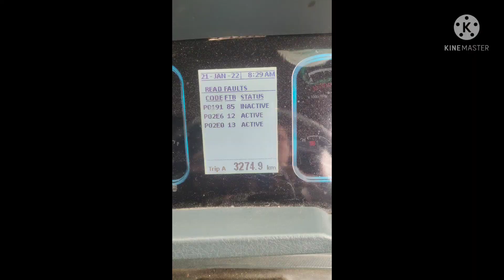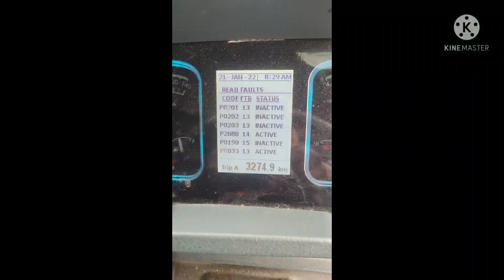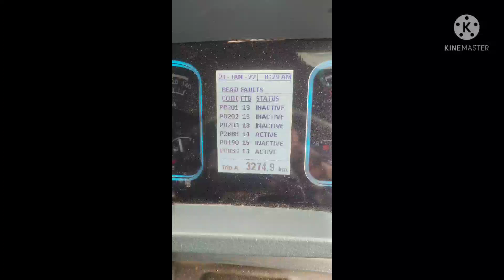EICHER 2059 BS6 Engine problem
EICHER BS6 2059 engine problem
EICHER BS6